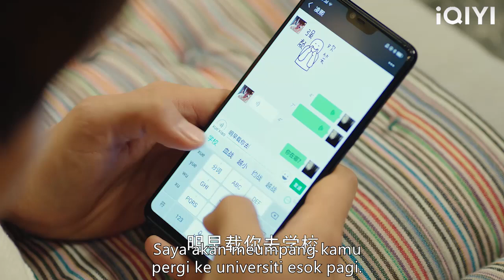Suami menyesal menipu, dan meminta isterinya untuk mengakui kesilapannya dan memohon pengampunan!